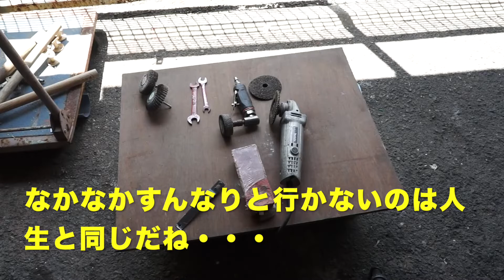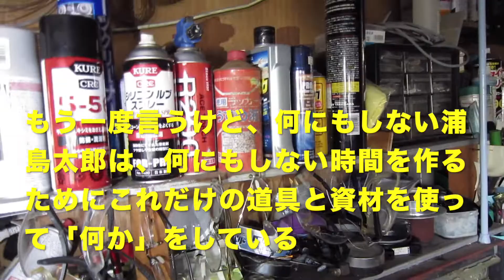何もしない その１（何もしない時間から自分の時間が生まれる）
倉庫をかたずけながら独り言。